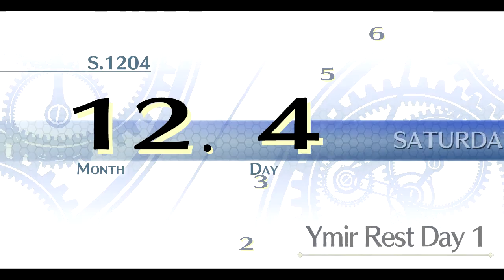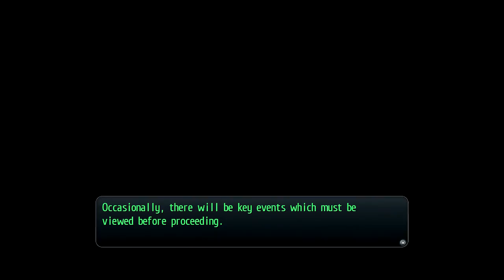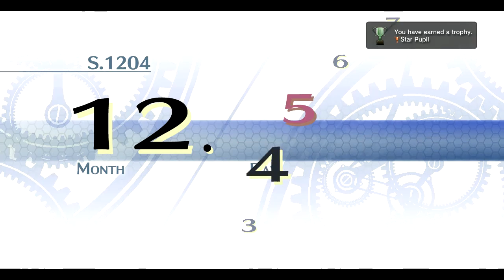[Walkthrough] Part 21 - The Legend of Heroes: Trails of Cold Steel II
Enjoy gaming-related content on my channel:
Let's Plays, Walkthroughs, Live Streams and even Guides!

Also, check out the YouTubeGaming version of my channel for an even more sugoi experience! :3